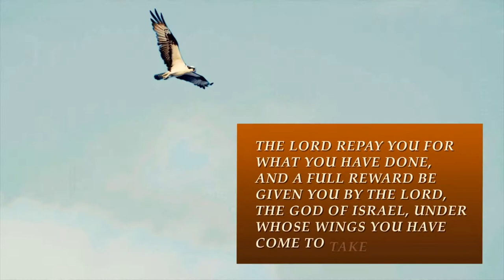Mill Creek | 05/19/19 – Ruth: The Wings of Hope – Redemption of Romance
Sterling Moore – Ruth 3:1-18 (Simulcast)